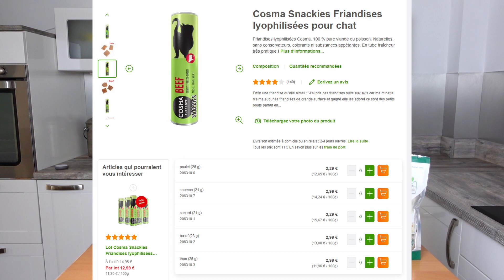Les 4 FRIANDISES favorites de mes chats, saines et naturelles | Test & Avis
Je vous recommandes des friandises pour vos chats, que ça soit pour le plaisir, le clicker training ou l’enrichissement.
Elles sont toutes 100% viandes ou poissons.
Je vous les recommande que votre chat mange des croquettes, de la pâtée, du cru (Prey Model ou BARF).

Besoin d’aide ?